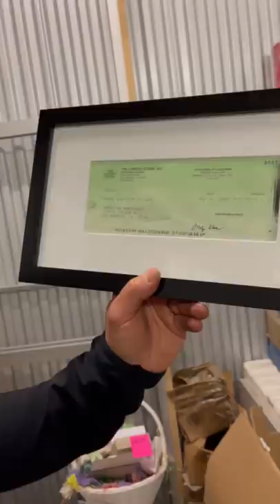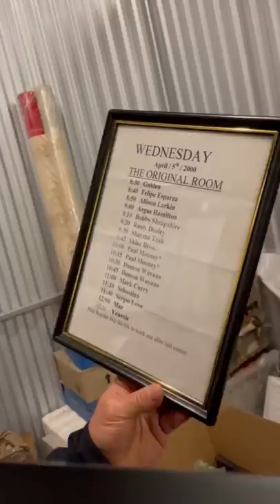The Storage Unit - Part 2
Lana and I uncover more things from the start of my career...wow!